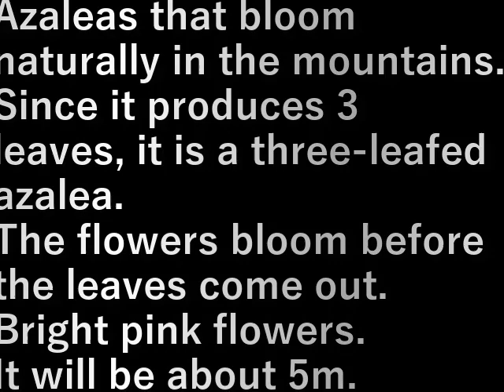三葉躑躅 (Mitsuha azalea)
山で自然に咲くつつじ。
３枚葉を出すから三葉躑躅。
葉を出す前に花が咲く。

鮮やかなピンクの花。
５ｍくらいになる。

Azaleas that bloom naturally in the mountains.
Since it produces 3 leaves, it is a three-leafed azalea.
The flowers bloom before the leaves come out.

Bright pink flowers.
It will be about 5m.

設備屋の適当田舎暮らし